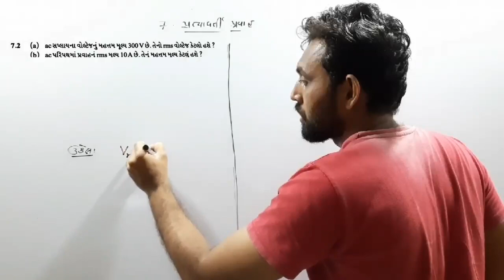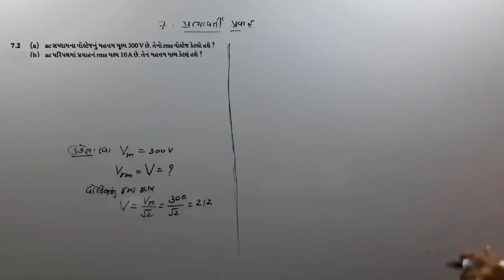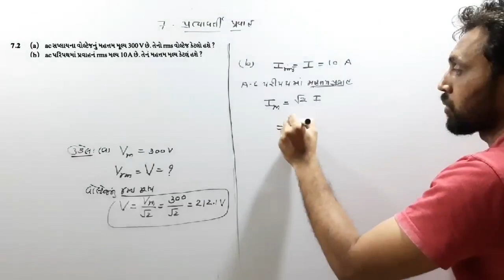સ્વાધ્યાય 7.2 | CLASS 12 PHYSICS NCERT | CH 7 પ્રત્યાવર્તી પ્રવાહ |JEE-NEET | GUJCET | GSEB BOARD